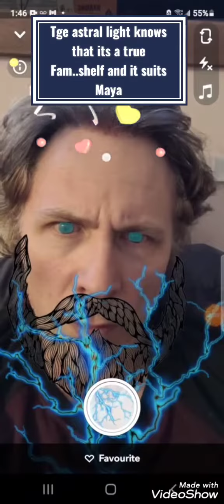I am Zeus in the flesh my first estate is on the otherside= The astral light knows that itsatrueFam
How is this possible how is this so clear